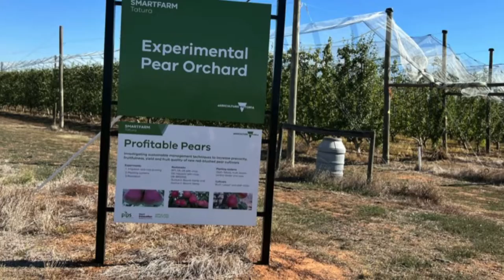【Emily Chin】Field Trip To Victoria Tatura Smart Farm